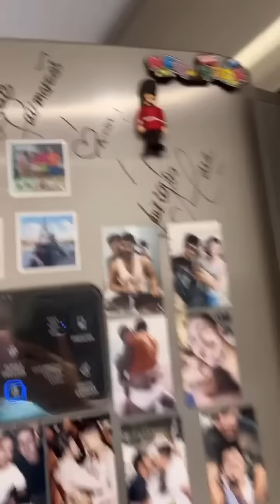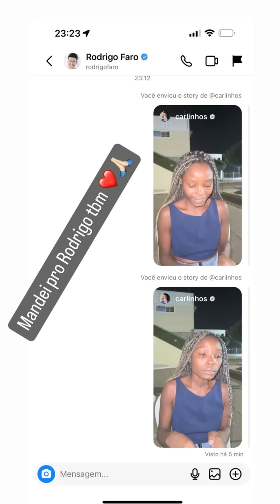CARLINHOS CHORA | ELE SE EMOCIONA AO FALAR DELA E PEDE AJUDA 😲😲 | CARLINHOS MAIA 🌻